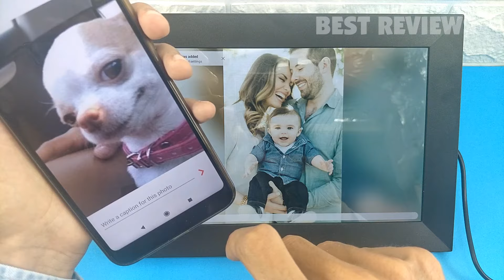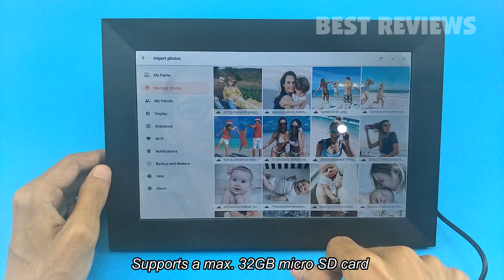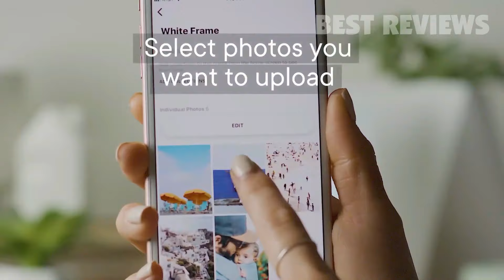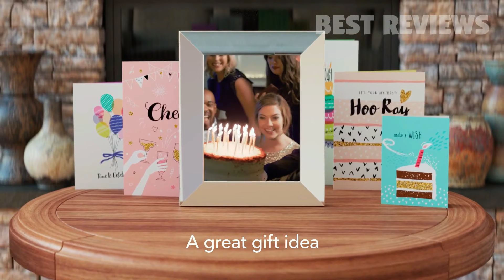6 Best Digital Photo Frame in 2024